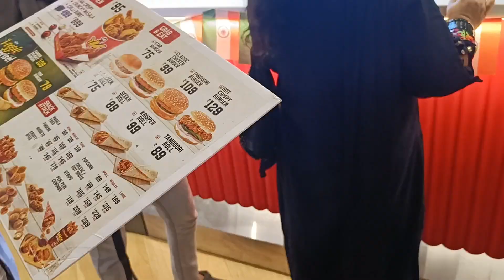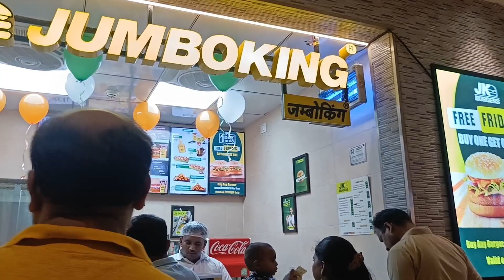Xperia mall palava Zudio me sale k din itna rush ,😮😡 Baapre